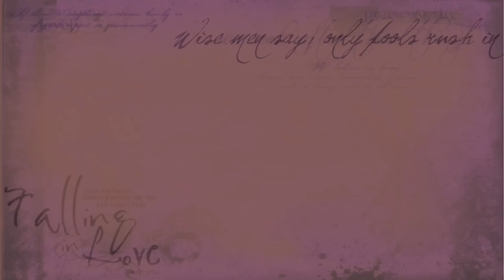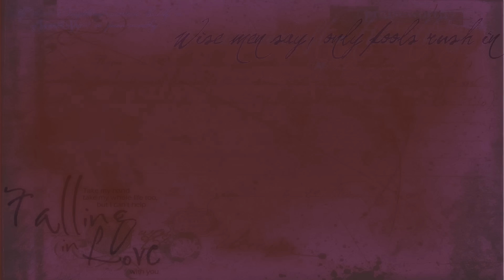ᴋʏᴏᴜʏᴀ ᴅᴏᴇsɴ'ᴛ ᴡᴀɴᴛ ᴛᴏ ʙᴇ ᴀ ℱѺѺℒ ᴀɴᴅ ʀᴜsʜ ɪɴ ღ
Anime: Ouran High School Host Club
Artist: Ingrid Michaelson
Program: Windows Movie Maker
How Long: A few minutes
{B U T L E R '10 &&  B U T L E R '11}

somethings are meant to be.

So won't you just please
Take my hand,
and take my whole life too,
cause I can't help falling in love with you.

THIS VIDEO IS PURELY FAN-MADE AND IS IN NO WAY ASSOCIATED WITH THE MUSICAL ARTIST OR ANIME COMPANY IN ANY WAY.I DO NOT CLAIM OWNERSHIP OF ANY ANIME SERIES, CHARACTER OR SONG USED IN IT I DO NOT PROFIT FOR MAKING THESE AMVs.